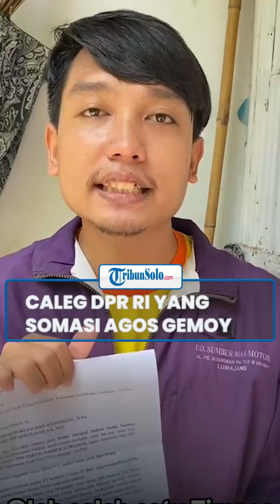Sosok Caleg DPR RI yang Somasi TikToker Lumajang karena Stikernya Dicopot, Sebut Partainya Dirugikan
Kini terungkap siapa sosok caleg yang ada di striker tersebut.

Adalah caleg Partai Nasdem, Haji Charles Meikyansyah, yang kemudian mengajukan somasi terhadap pengunggah video.

Diketahui, Haji Charles Meikyansyah adalah Caleg Partai Nasdem untuk DPR RI dari dapil Jember-Lumajang.

Charles menilai Partai Nasdem, partai yang mengusung Charles Meikyansyah sebagai Caleg DPR RI, bisa dirugikan akibat video viral itu.

Dia lewat kuasa hukum kemudian mengirimkan surat somasi itu pada tanggal 4 Desember 2023.

Di badan surat, somasi itu dilayangkan oleh Badan Advokasi Hukum Partai Nasdem Lumajang.

Pihak Chales menyebut Agus telah memberikan kerugian bagi Partai Nasdem karena dinilai menyebabkan pemberitaan negatif terhadap partai tersebut.

Oleh karena itu, Badan Advokasi Hukum Partai Nasdem Lumajang meminta Agus segera meminta maaf secara terbuka, take down video, dan melakukan klarifikasi, paling lambat 3 kali 24 jam sejak surat tersebut dilayangkan.

Apabila Agus tak menggubriskanya, maka Badan Advokasi Hukum Partai Nasdem Lumajang akan melakukan upaya hukum.